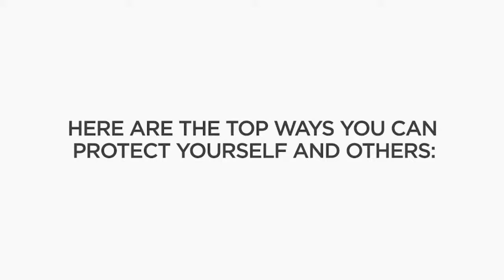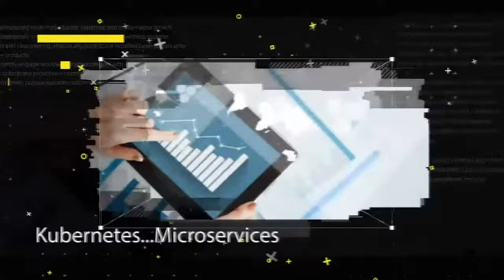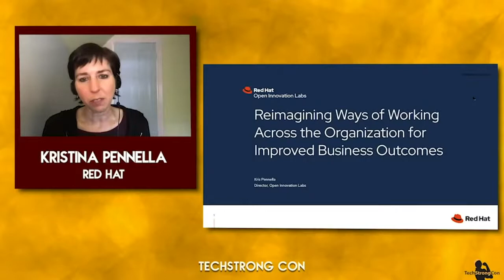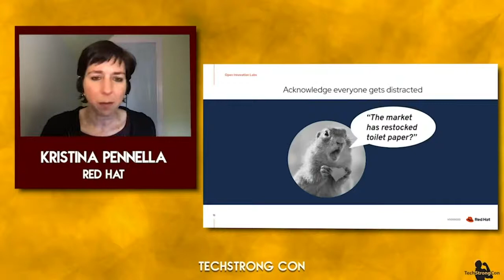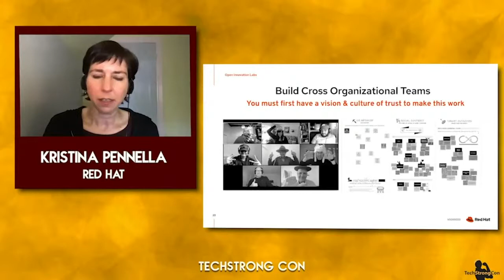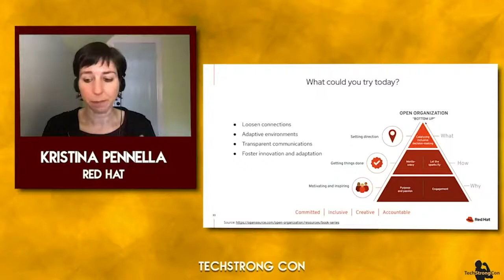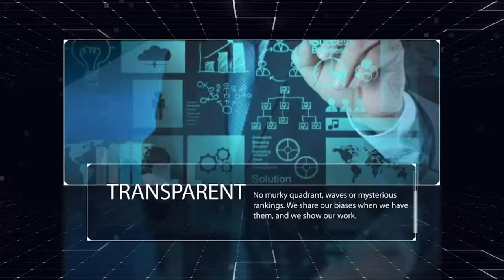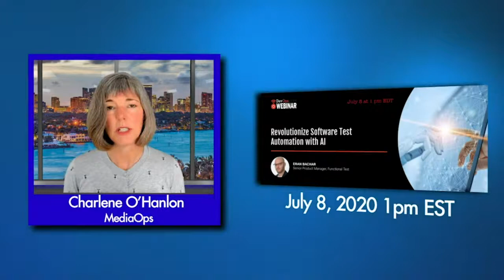TechStrong TV Live - July 2, 2020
We have updated our broadcasting schedule and will be live streaming Monday, Tuesday and Thursday weekly, featuring live news and coverage, as well as some of the best video content we have shot over last few months. In addition to watching here on the web, you can watch TechStrong TV on YouTube at DevOpsTV Channel, Facebook Live, Linkedin Live, on Roku, Apple TV and Amazon Fire TV via the DevOps.com TV app. Also on Android and iOS devices via the DevOps.com mobile app. There will be a slack channel for live questions and zoom live video interviews as well.